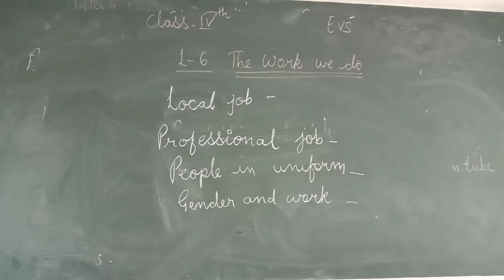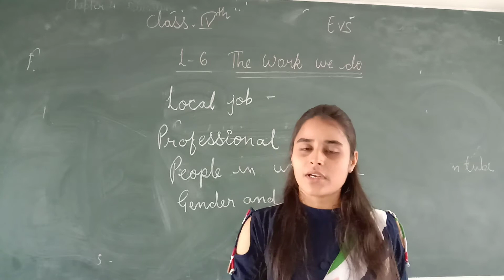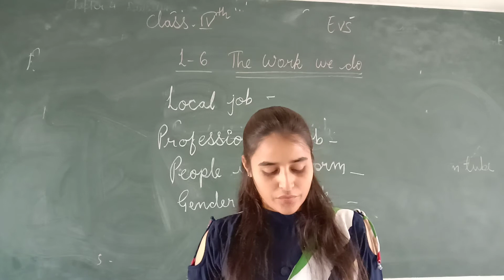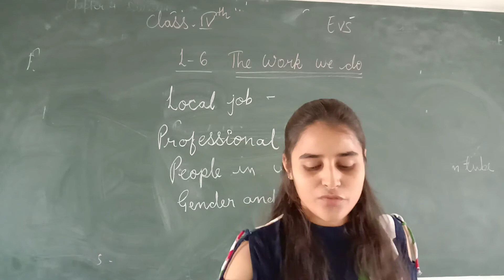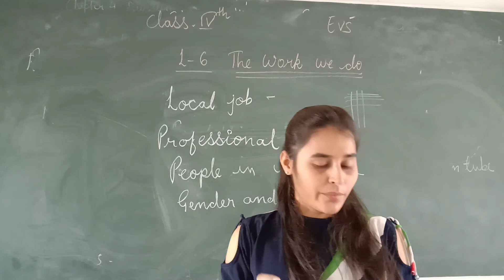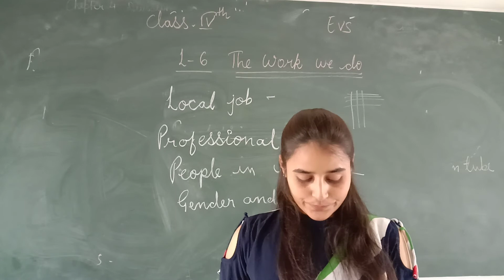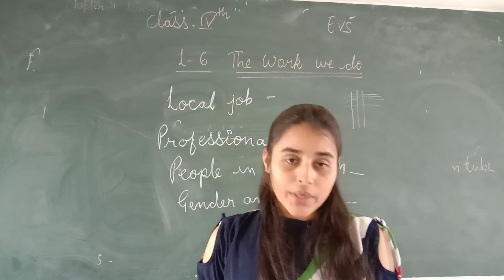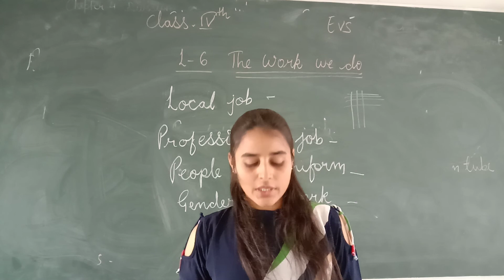Class -4 ll Evs. ll L-6 The work we do ll part 1